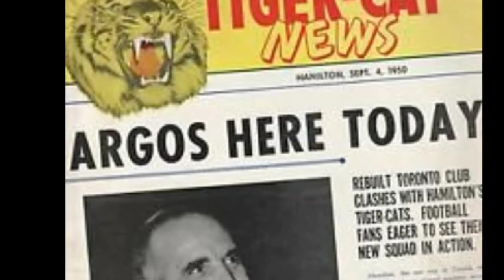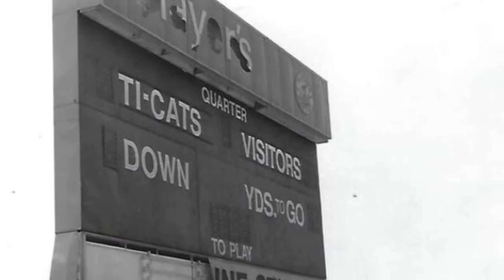Rectangles of Grass: Ivor Wynne Stadium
3rd and Roll's Norman Knuckleburger visits the legendary rectangle known as Ivor Wynne Stadium, erstwhile home of the Hamilton Tiger-Cats.

On this rectangle at the north end of Hamilton, the City of Hamilton bought land from a local farmer and started to hold athletics.
In 1928, a stadium was built.
They called it Civic Stadium.
1950 was when this stadium hit the big time.
That was when the Hamilton Tigers and the Hamilton Wildcats merged to become the compound menace they call the Hamilton Tiger-Cats.
And in the 50s and 60s, this place was famous for being one of the ugliest venues for football around.
It was so ugly that television broadcasters would try their best to avoid filming here.
But then they shook things up.
1970, they began a rebuilding of this place into what was, for a time, the biggest stadium in the league, over 34,000 seats.
Could have been a glorious thing, but they made one big mistake.
They forgot the essence of a rectangle of grass.
All you need to play football is a rectangle of grass, and they couldn't get that right.
Because they made it a rectangle, but they didn't make it grass.
It was around this time that some people with big ideas thought that grass was a thing of the past, and that we'd be OK with this new invention that at first they called it Chemgrass, and then it was more fancifully rebranded to Astroturf.
So now, instead of smelling that dewy grass in the morning, I only smell the plastic of fake grass.
So my favorite memory, though, of this place, is 1975, when Pink Floyd played the last show of their North American tour.
And in the grand finale, they decided to use up all the remaining fireworks, and they blew up the scoreboard.
Yep, that was really the high point here at Ivor Wynne.
Now it's remembered for dreary and gloomy matches.
And really, nothing says football, nothing brings out that dark side of football, better than this, this sad, yet in its own way wonderful, little rectangle of fake grass.